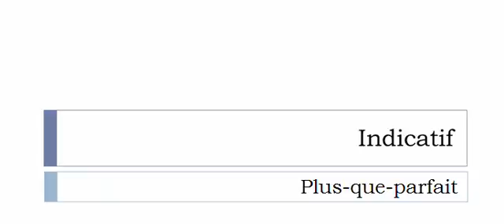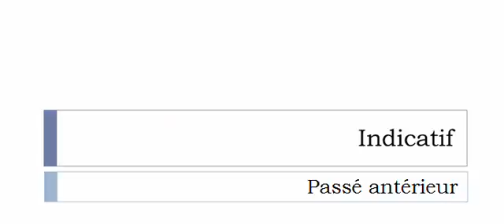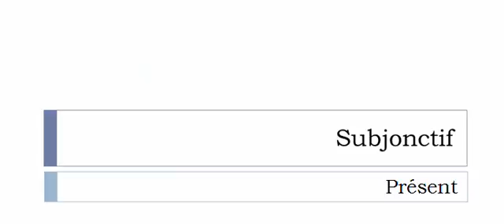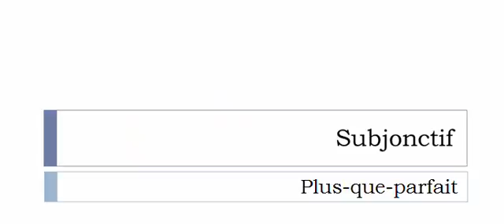Learn French conjugation with me # Verb = Digresser